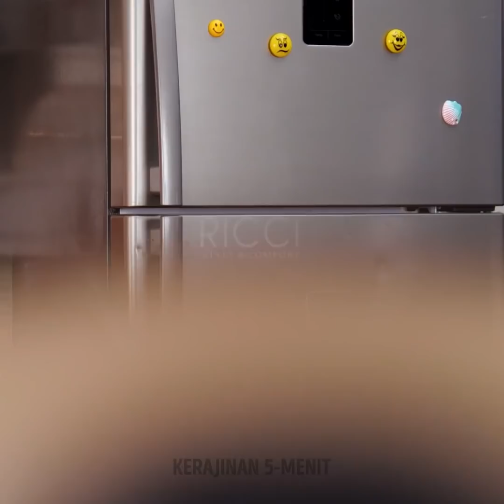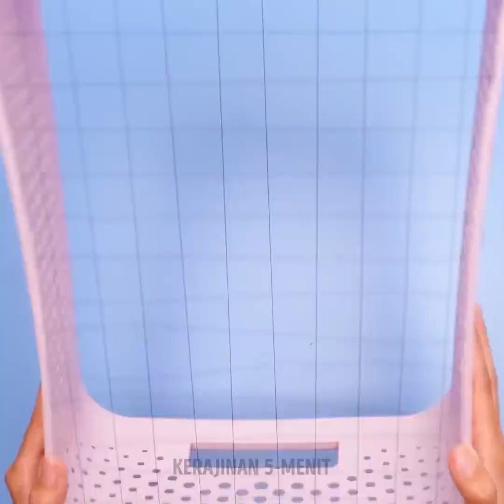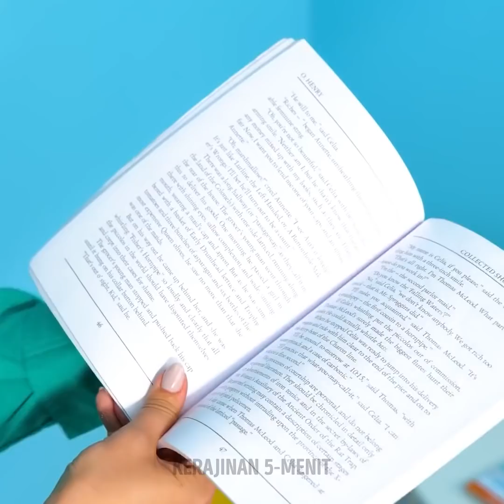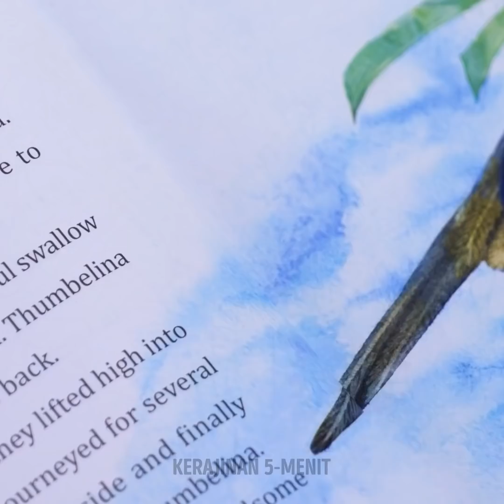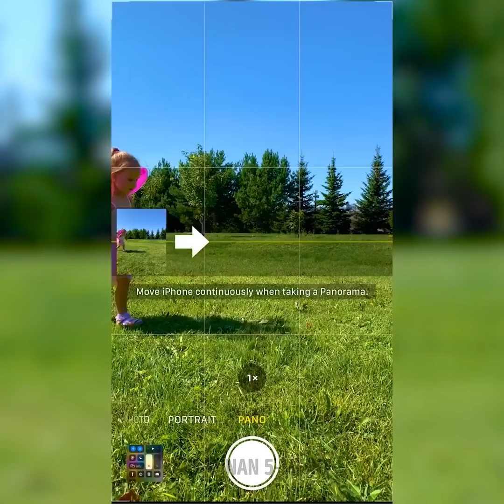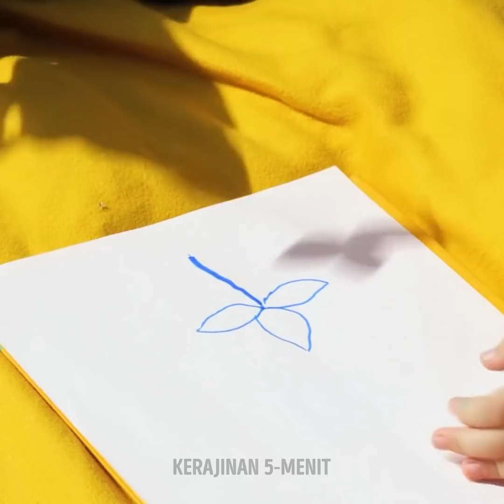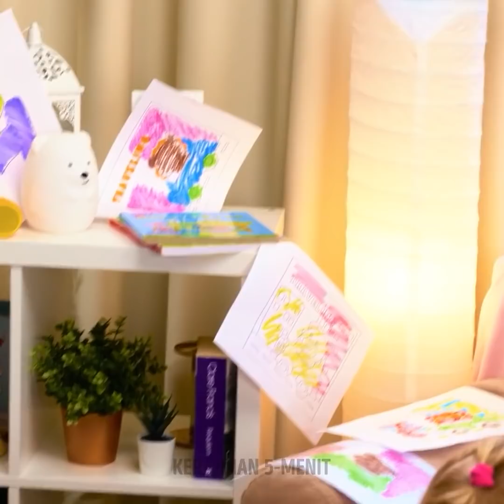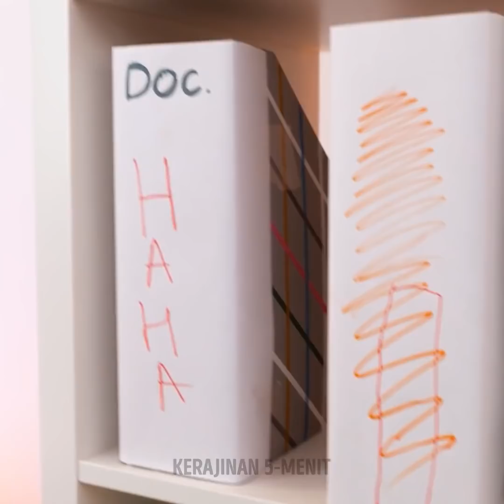IDE CAMILAN MANIS & KIAT BERGUNA UNTUK IBU DAN AYAH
Halo, Ibu dan Ayah :) Apa kamu siap untuk berbagai kiat harian dan kerajinan yang berguna? Pertama, kami akan menunjukkan kiat camilan manis yang sederhana. Kamu akan melihat cara membuat camilan cokelat sederhana, pancake pelangi, yoghurt es krim, burger buah, dan piza semangka.
Jika anak-anakmu suka menggambar, kejutkan mereka dengan krayon yang bisa dimakan yang mudah dibuat. Kamu akan melihat banyak kerajinan sederhana untuk anak-anakmu yang bisa mereka gunakan setiap hari. Misalnya, kami akan menunjukkan tutorial tentang membuat tas yang imut dari mainan Pop It.
Apa kamu pernah mencoba permainan dan kerajinan DIY seru kami? Bagikan ceritamu di kolom komentar ;)

URUTAN WAKTU:
01:18 - Gadget berguna untuk orang tua
02:16 - Ide sarapan sederhana untuk keluargamu
06:48 - Permainan DIY untuk anak-anakmu
07:35 - Kerajinan DIY yang bisa dimakan
08:54 - Tas DIY yang dibuat dari mainan Pop It